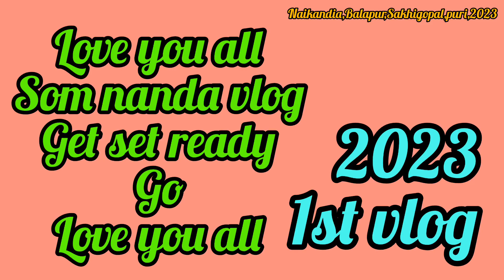2023 first vlog with my childhood friends,| Som Nanda vlogs| Awesome party,Stay happy and enjoy 😄